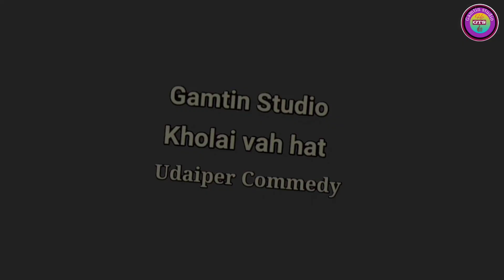KCN TE LA KI CHUH UTE